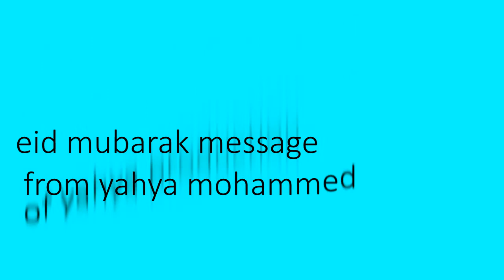yahya mohammed eid msg HD 720p